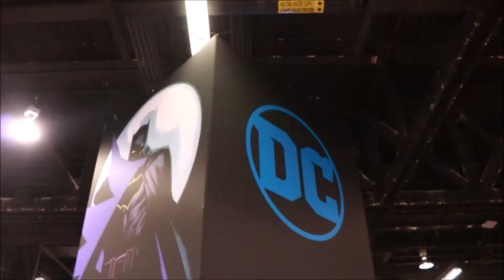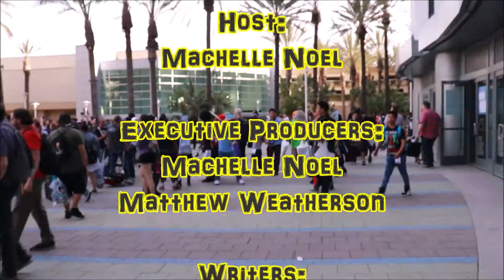🦇Wonder Con 2019 | Justice League vs. The Fatal Five | Jim Krieg & Eric Carrasco | Screen Writers🦇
DC and Warner Bros. Animation continue the treasured tradition of Friday night World Premieres at WonderCon with the unveiling of the latest DC Universe Movie, Justice League vs. The Fatal Five. The all-new animated film finds the Earth’s future hanging in the balance when the Justice League faces a powerful new threat – the Fatal Five. Superman, Batman and Wonder Woman seek answers as the time-traveling trio of Mano, Persuader and Tharok terrorize Metropolis in search of budding Green Lantern, Jessica Cruz – whom they need in order to free remaining Fatal Five members Emerald Empress and Validus in order to carry out their sinister plan.

But the Justice League discover an ally from another time in the peculiar Star Boy – brimming with volatile power, could he be the key to thwarting the Fatal Five? An epic battle against ultimate evil awaits! Be amongst the first live audience to see the film, then stay for an enthralling panel led by Elyes Gabel (Scorpion, Game of Thrones) as Thomas Kallor/Star Boy, alongside a trio of actors reprising their beloved Justice League/Justice League Unlimited roles as Batman, Wonder Woman and Superman, respectively – Kevin Conroy (Batman: The Animated Series, Batman: The Killing Joke), Susan Eisenberg (Injustice 2, LEGO DC Super Heroes – Aquaman: Rage of Atlantis) and George Newbern (Superman vs. The Elite, Scandal). The panel will also include Sumalee Montano (S.W.A.T., This Is Us) as Emerald Empress, Philip Anthony Rodriguez (Grimm, The Secret Life of the American Teenager) as Mano, and Daniela Bobadilla (Anger Management, The Middle) as Miss Martian, plus the filmmaking team of producer/director Sam Liu (Reign of the Supermen, Gotham by Gaslight), screenwriters Eric Carrasco (Supergirl, Justice League Action) and Jim Krieg (Batman: Gotham by Gaslight), and executive producer Bruce Timm (Justice League/Justice League Unlimited, Batman: The Animated Series). The feature-length animated film arrives on Digital starting March 30, 2019, and on 4K Ultra HD Blu-ray Combo Pack and Blu-ray Combo Pack on April 23, 2019.